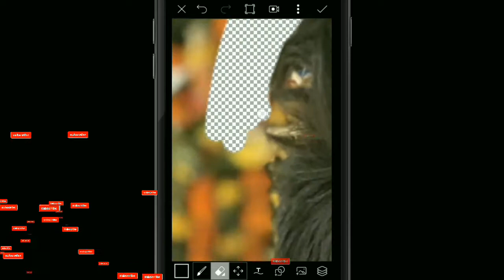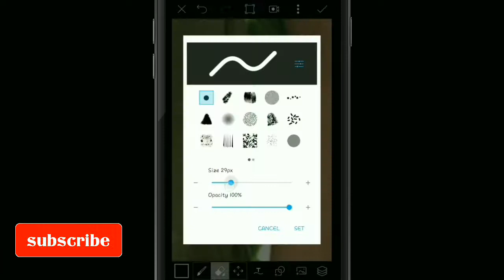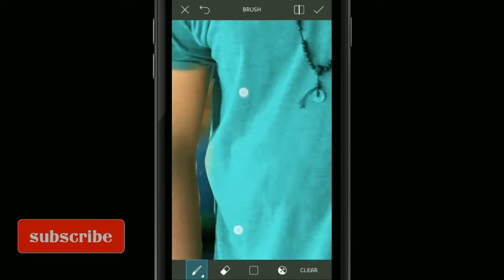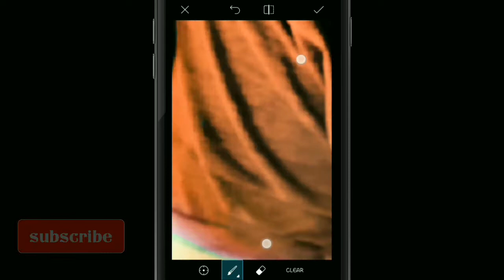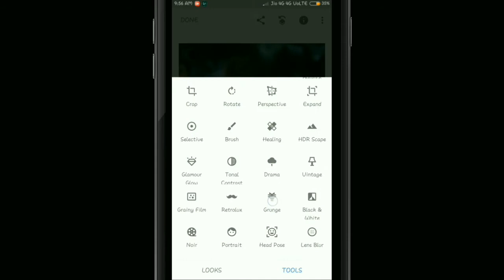Picsart Cb editing background change easy method real CB manipulation+ Dress colour change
Laxman Goud
Director.. darling srikanth

Mahesh
Rakesh
Praveen
Nagaraj
Murali
Malli

Anil 2645

Nivas chary
Raamulu
Prabhu
Laxman
Anil yadav
Krishna kolkuri
Akshay kolkuri
D.srikanth
Ganesh
krishna krish
Thanq all viewers

Sv creations

Banner.